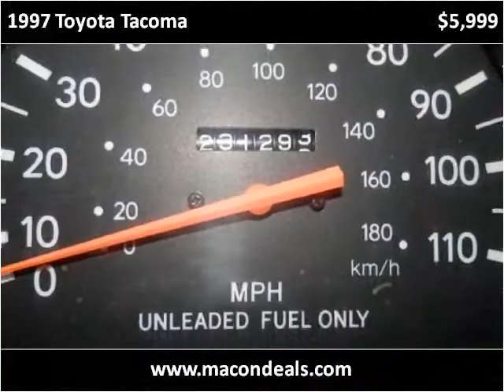1997 Toyota Tacoma Used Cars Macon GA